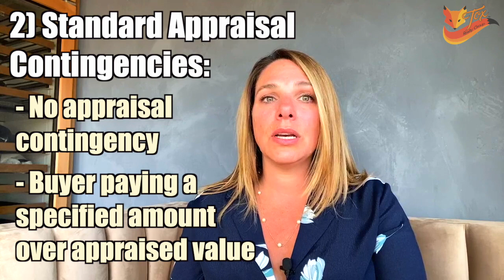How to sell a home without a Realtor in California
🤔Buying or Selling in Santa Cruz California? 🏡

For sale by owner. What you needed to know? Can you sell a home on your own? How difficult can it really be? Many sellers feel this way. Your first thought is you can save money on commission, but do you really?

According to DaveRamsey.com sellers using the for sale by owner option sold their homes for less than the median selling price of other homes in the area. There is so much to consider in selling your home, and it can be overwhelming to say the least.

I'm going to share with you the benefits of both selling your home with a professional realtor.  Number one, they help you price your home to sell. They know the marketplace. They do their research and price accordingly. They take into consideration things like the absorption rate, and market climate, and a lot of other variables that are important in pricing.

Number two, agents use their commission to market your home. They take professional photos, and advertise both digitally, and print media. Digital marketing is essential because you'll maximize your exposure while inevitably will help you get the best price and terms for your home.

Number three, professional agents are experts in their field. They handle the calls from potential buyers, qualify the buyers, answer questions from both buyers and sellers. They negotiate terms and price, handled the paperwork, contracts, disclosures, and secure the safety of your home by only allowing qualified buyers to view your home. They also split their commission with the agent who brings in that qualified buyer.

Now let's look at for sale by owner mistakes that can be made, and that can be devastating, and how to avoid them. The first one is pricing. You could look up your value on a third-party site like Zillow or Redfin in order to give you a starting point, but be careful because both sites, and sites alike do not take into consideration anything that could add value or detract value. Their algorithm uses size, and location primarily to determine your home's price.

Once you have determined pricing, go onto those sites or some other property search sites and look for homes in your area that your potential buyer would be looking at as well. The homes that you find online that are similar to your home will be your competition. You want to price your home aggressively compared to your competition so that your home comes across as a great value. Your job is simple. Get them to come see your home.

The second mistake I commonly see is the property description. Instead of just throwing a random description together, take your time in listing your home's best qualities by making a list of home improvements that you have made, and make a list of reasons why you purchased the home, and why you love living there. Why do you love your home?

The third mistake is leaving money on the table. Why just sell your home when you can get top dollar? According to the National Association of Realtors, only 8% of homes are sold for sale by owner, and of that 8% a third of those homes were sold to people that for sale by owner owners already knew. The data also showed that for sale by owners sold for significantly less than homes listed by realtors. The difference can be anywhere from 15 to 30%.

There is much, much, much more that I do as a realtor to get top dollar for a home, which I list. And that is why you should always consider selling with a real estate professional. So meet with one obligation free, just to get a full understanding of what your options are. Here's a few more things to consider.

This video only scratches the surface of the for sale by owner process in California. If you would like more information or to schedule a complimentary confidential consultation, please reach out. I'm Shemeika Fox. Your Santa Cruz Real Estate Expert. And as always, I'm here to help.

Shemeika Fox
Santa Cruz Realtor
eXp Realty of California Inc.
Fox Realty Group Inc.
DRE: 01479629

For monthly market updates, Santa Cruz Real Estate deals, and additional tips check out my Facebook Page: